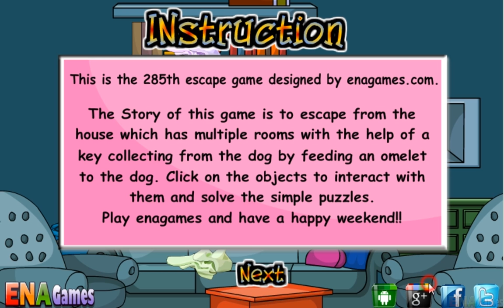Ena Dog Escape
This is the 285th escape game designed by enagames.com. The Story of this game is to escape from the house which has multiple rooms with the help of a key collecting from the dog by feeding an omelet to the dog. Click on the objects to interact with them and solve the simple puzzles. Play enagames and have a happy weekend!!